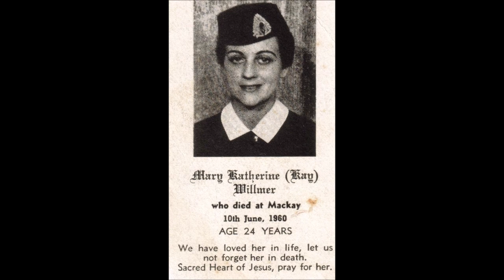Mexico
Mexico       (john Kerslake)

I’ve never been to Mexico, but my boots have

they say you can dance all night, until the break of day
pretty senorita, with her dark, dark eyes and hips that sway

I sit in the warm sunshine, drinking cool sweet wine
Maria is talking to me, of a revolution, of a another time

and you might see me, down some lonely road
and you might think I’m crazy, and maybe that’s so
and you might see me, with my head hung low
see my boots are taking me, back to Mexico

I’ve never been to heaven, but my friend has

she says you can smile all night, you can laugh all day
there’s no more sadness here John, everything, everything’s gonna be alright

and sometimes I’ve been so damn lonely, I thought I just might
take a long slow walk into her shimmering light
and then I open my eyes and her visions go